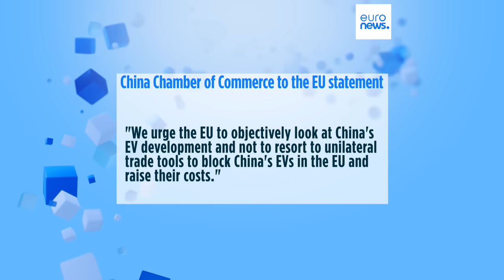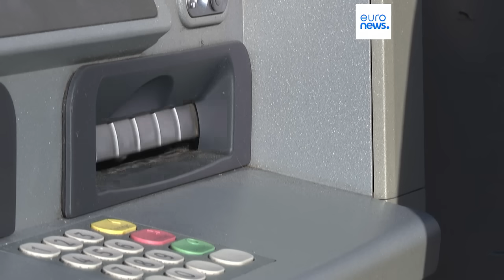Новости дня | 15 сентября — утренний выпуск